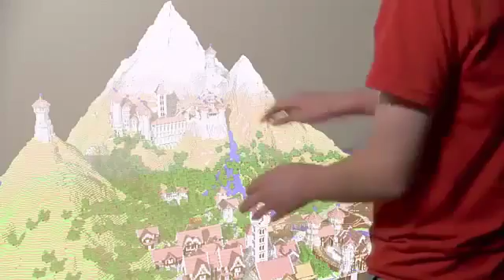[Teknologi] Teknologi Masa depan yang ada di depan mata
Teknologi Masa depan yang ada di depan mata